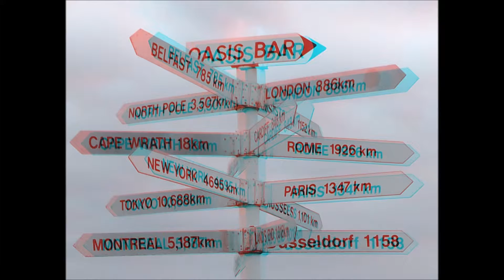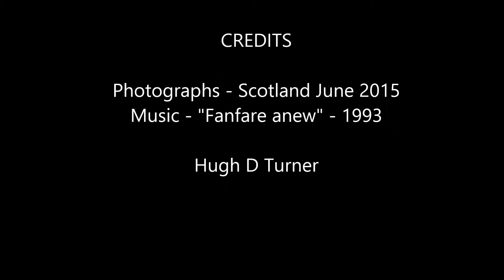3D anaglyph selected photographs around Northern Scotland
A few photographs from my collection, June 2015, selected for their good 3D effect. All taken in Scotland. You may wish to pause the video occasionally to let the full effect emerge.